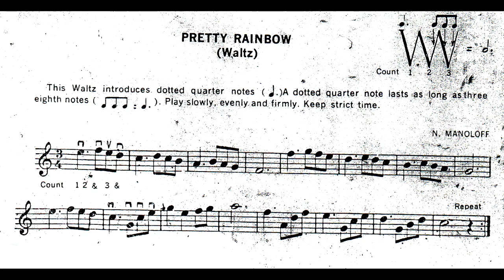PRETTY RAINBOW (Waltz)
PRETTY RAINBOW (Waltz) is a lesson for beginners. This Waltz introduces dotted quarter notes.